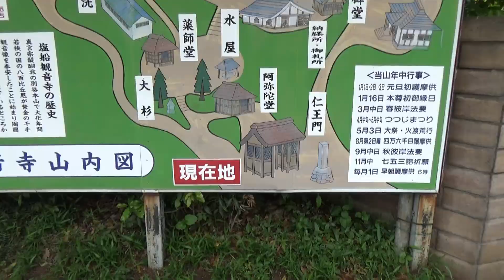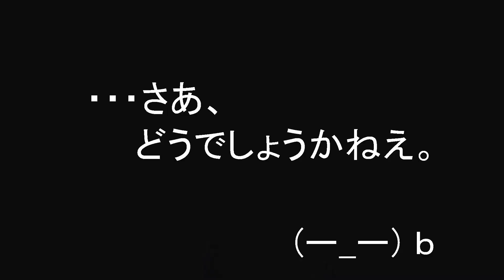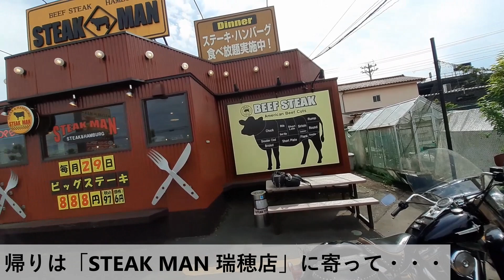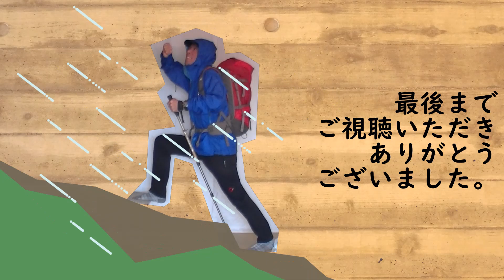ツツジの見頃に間に合うのか？～東京都青梅市 塩船観音～ツーリング！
ツツジの名所である東京都青梅市の塩船観音（しおぶねかんのん）寺まで友人とバイクでツーリングに行きます。果たしてツツジの見頃に間に合うのか？最後のおまけにステーキマンの映像があります！

松田ゆうのamazonからの出版物
「美嶺のヤングスカウト黄金時代」１巻　amazon kindleから発売中です！
「独り登山の楽しみ方」　amazon kindleから発売中です！
松田ゆう のamazon kindleからの出版物　そこそこ?好評発売中です！
「Outdoor 今昔物語2」
「GPS君とボーイスカウトガール」2巻　amazon kindleから発売中です！
「GPS君とボーイスカウトガール」１巻　amazon kindleから発売中です！
アウトドアグッズの昔と今を面白おかしく体験談とイラストで綴った大人の絵本です↓
「Outdoor 今昔物語」
「バーボンと忘れ物ともしかしたら」
「嘘から出たサーフィン」

松田ゆう　you's atelierホームぺージ
（イラストレーターとしての本業のHPです。）